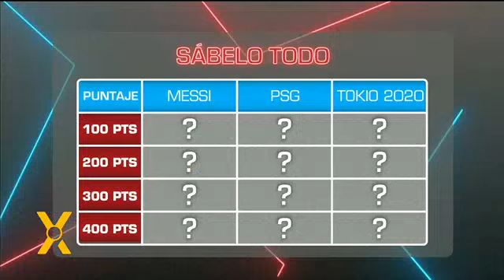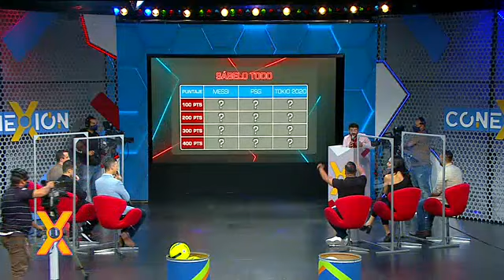¡Jugamos al Sabelotodo!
Comenzamos el programa con un entretenido desafío para nuestros panelistas en el que usted podrá participar desde su hogar.